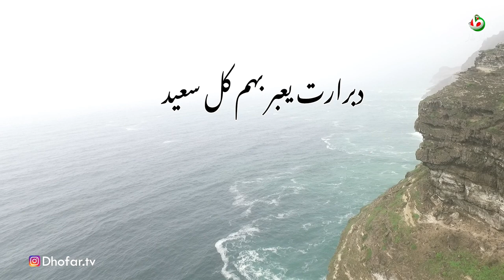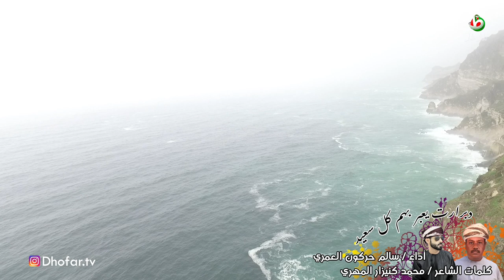دبرارت يعبر بهم كل سعيد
كلمات الشاعر / محمد بن عامر كنيزار المهري
أداء / سالم بن حركون العمري